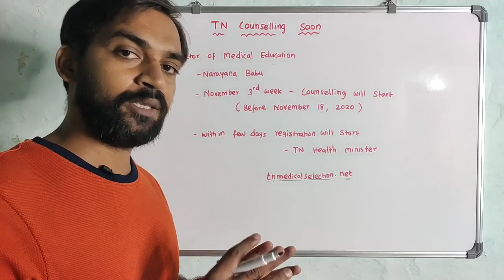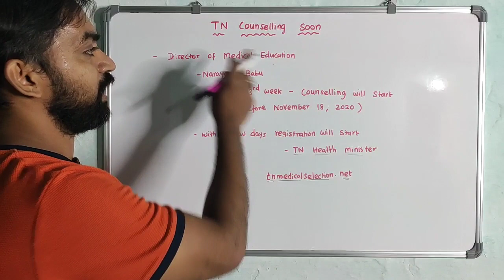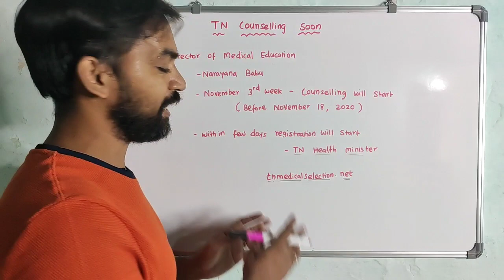Tamil Nadu Medical Counselling soon | Registration will start soon | NEET latest